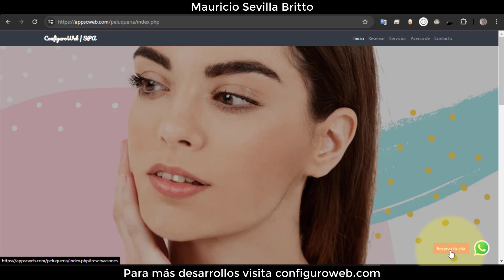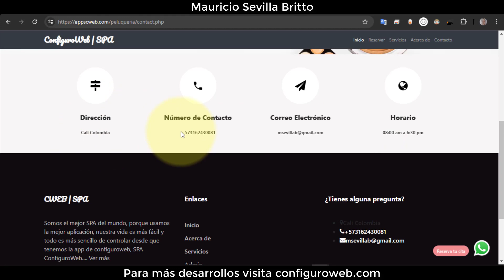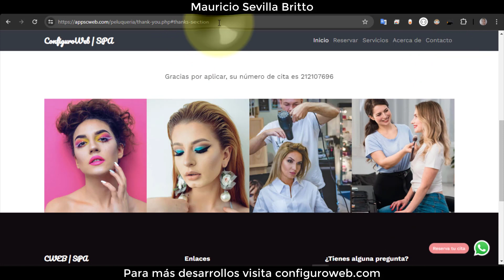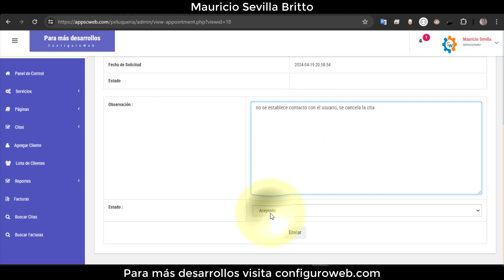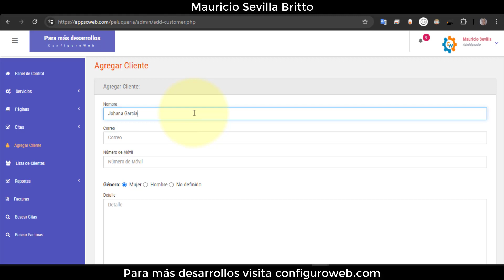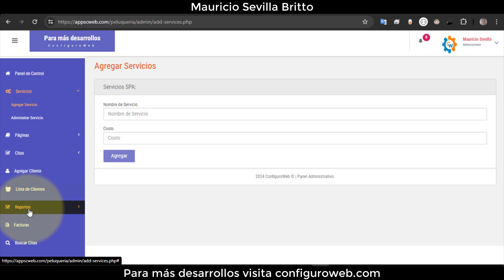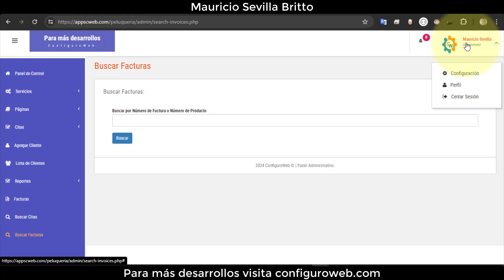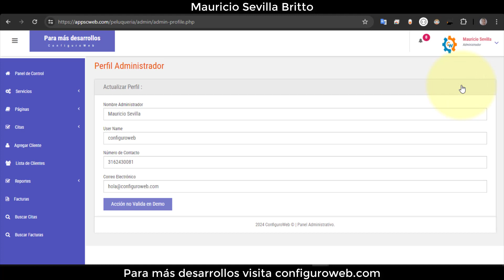Sistema de Gestión de Peluquerías Optimizado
Todas la herramientas a las que hago referencia en el video se encuentran en el siguiente enlace: